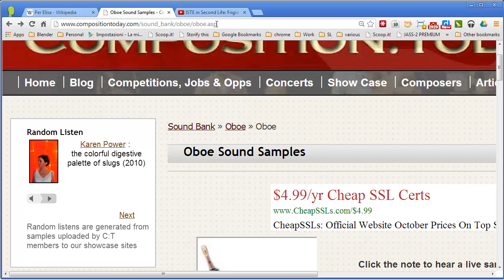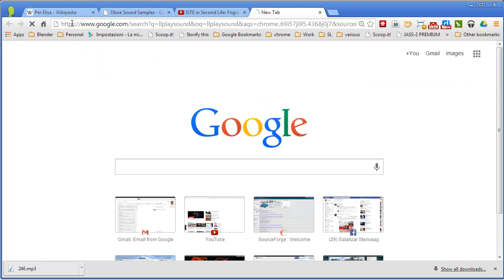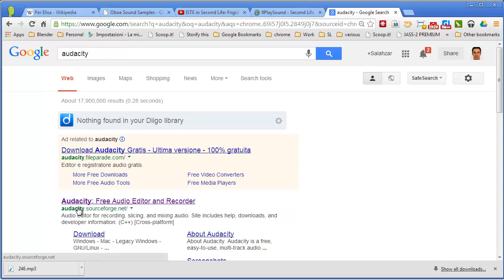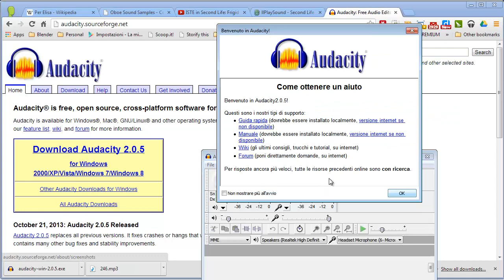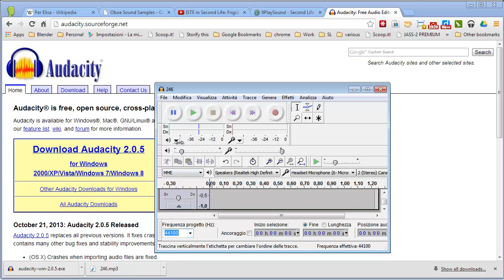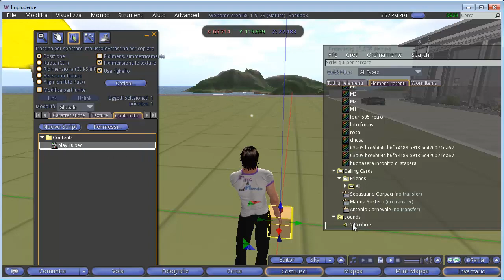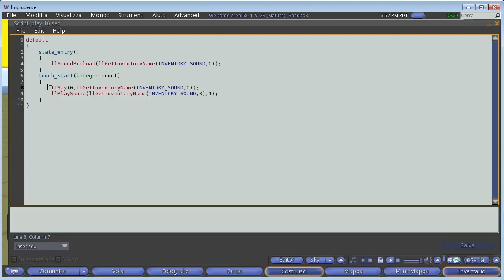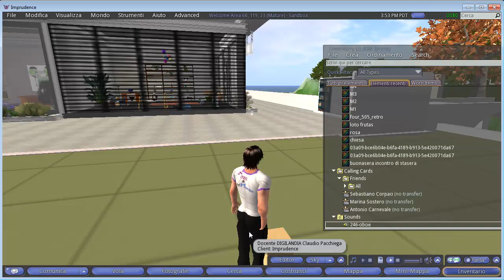Edmondo 2013. 4a lezione parte a. oboe segmento 10 sec play music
Edmondo lezione 4a Ottobre 2013 - Suonare un segmento musicale di 10 secondi.

Per scaricare audacity (convertire un .mp3 nel formato .wav 44100), ecco il

Lo script per fare il play di un suono al di sotto dei 10 secondi